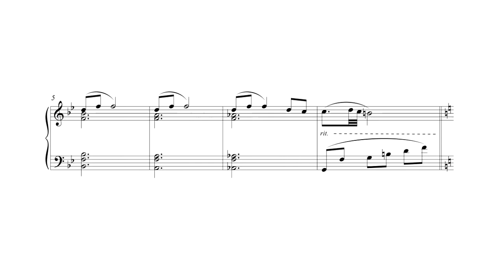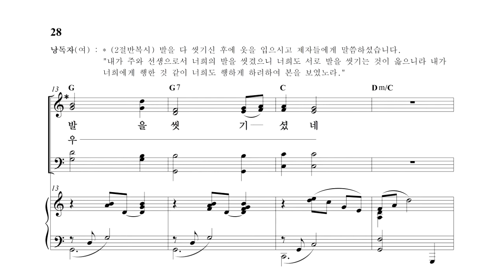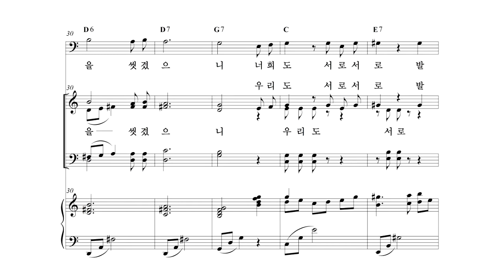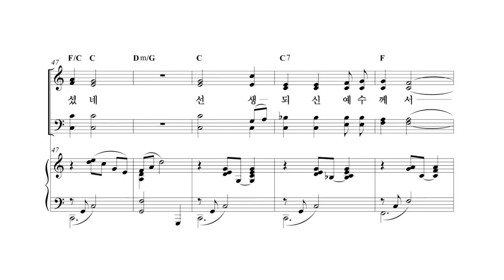발을 씻기셨네 T